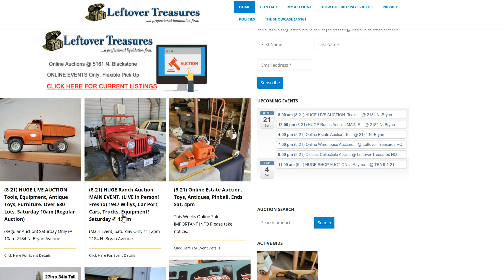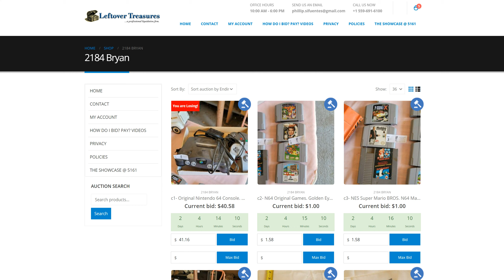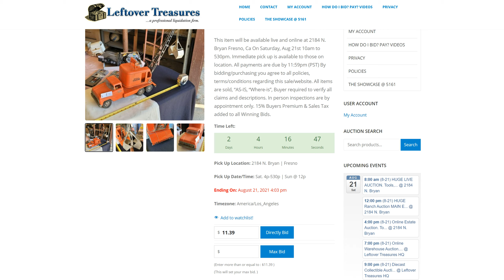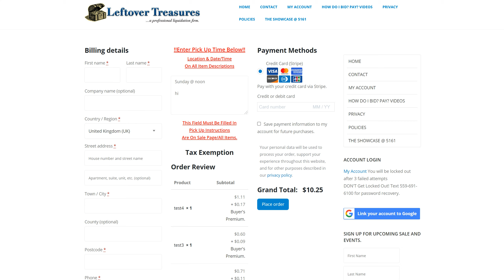N Bryan Online Estate Auction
Live and online bidding instructions. Plus pick up instructions